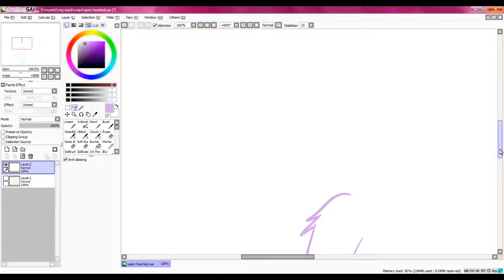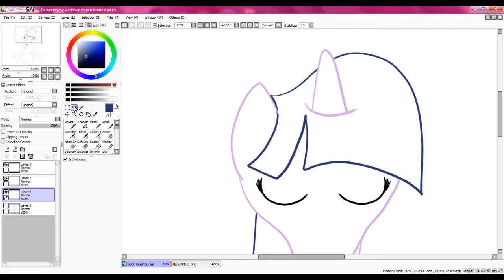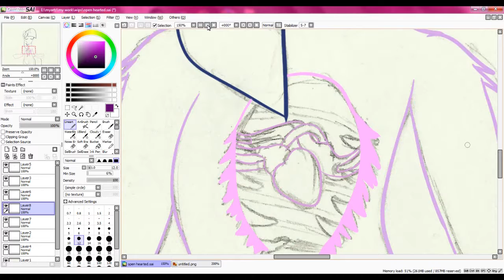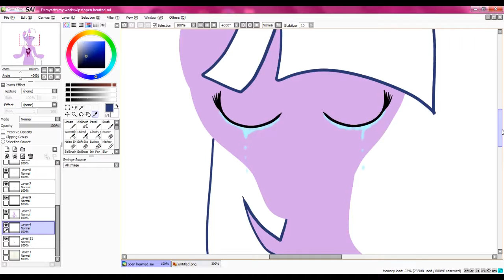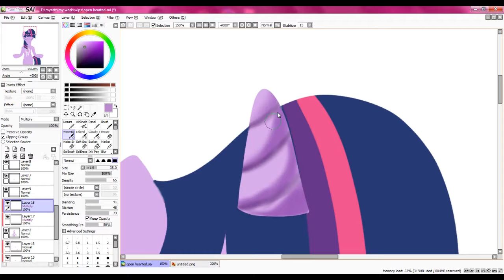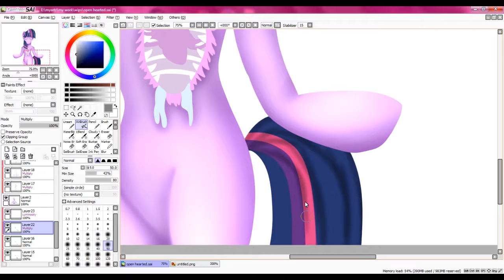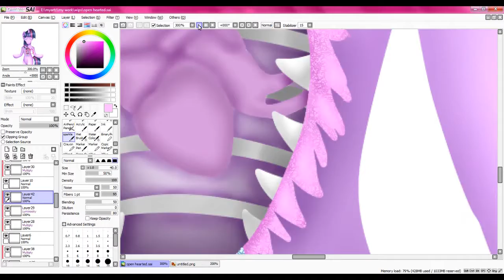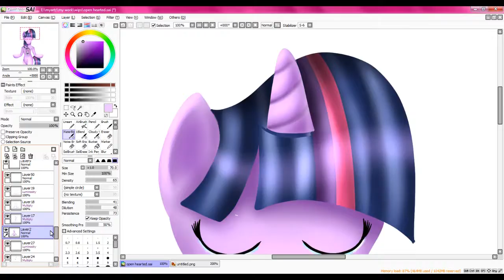Open hearted speed drawing